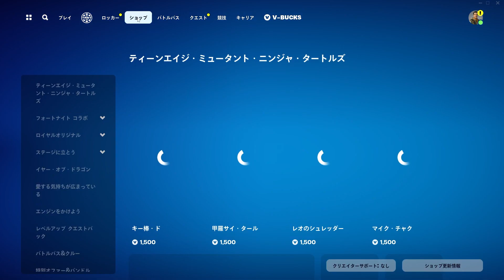Get to level 200 in an instant! New Fortnite XP Glitch in Fortnite! (1,000,000 + XP)0221